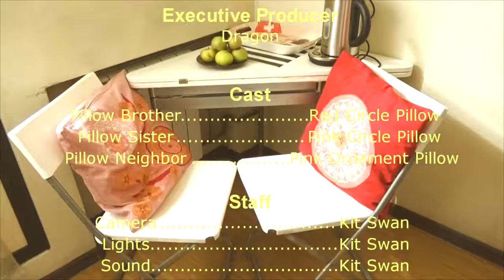The Pillow Sitcom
A classic sitcom! with pillows!